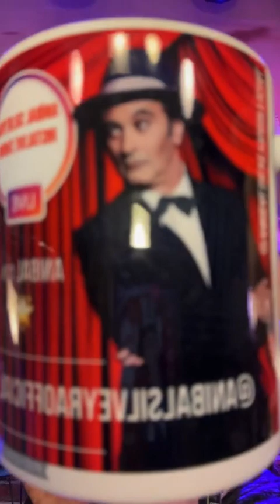con Alvaro Lynch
Aníbal con Alvaro Lynch en una entrevista imperdible!